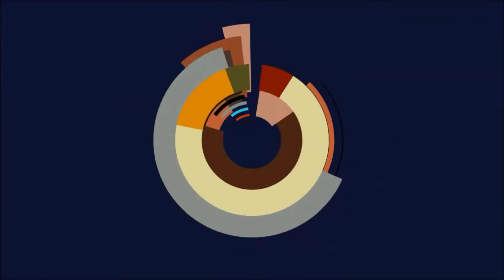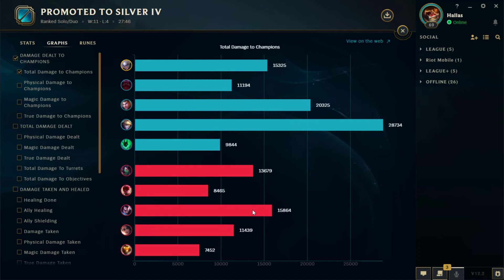League of Legends - Silber IV Promo Game 4 (Diana Jungle/Bronze 1 Ranked EUW)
League of Legends gameplay deutsch 2022.